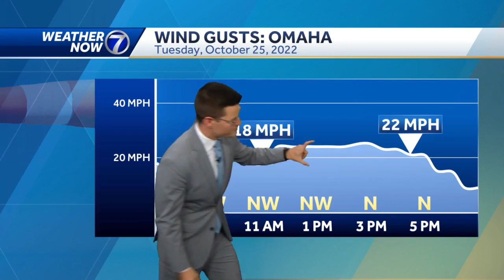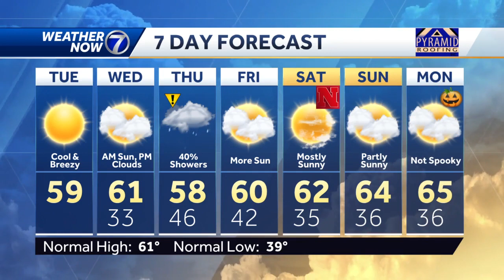Breezy, staying cool Tuesday